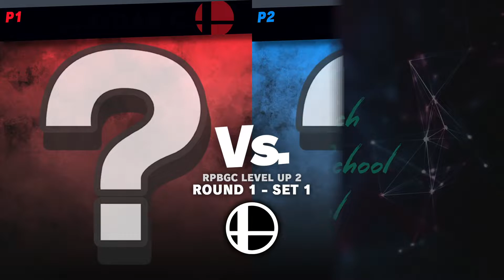RPBGC Level Up Locals | Aydan C. vs Gavin S.